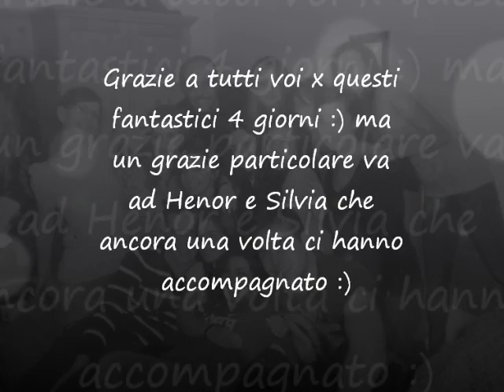Filmato lavarone 2011